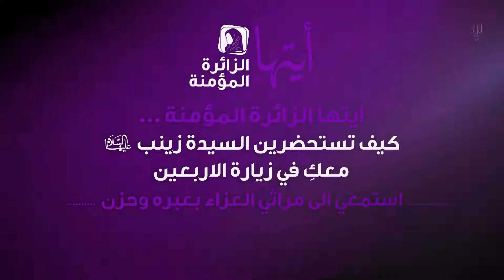كيف تستحضرين السيدة زينب (عليها السلام) معكِ في زيارة الاربعين | استمعي الى مراثي العزاء بعبره وحزن